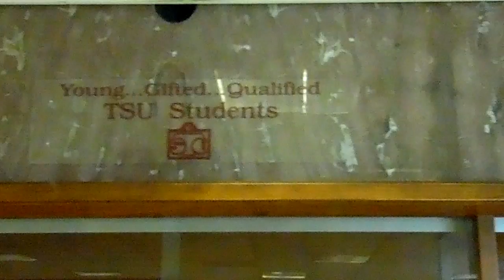Hanna Hall at Texas Southern University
Princess Ansley RTF 268-01